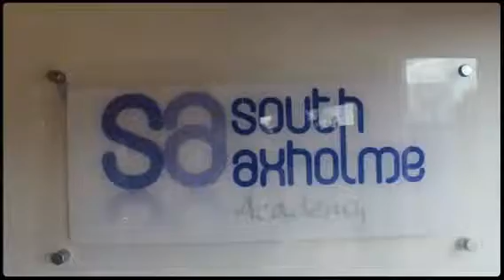SMart Futures Axholme Academy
South Axholme Academy were visited by the SMart Futures team last week to learn about offshore wind power and our proposed Project Two.